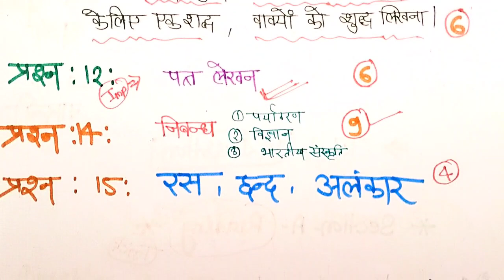Class 12th important questions 2024 || Hindi, English, Physics, chemistry,Biology || 2024 Board Exam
Class 12 important questions 2024 || Hindi, English, Physics, chemistry,Biology || 2024
Hindi class 12 important questions 2024 up board
Biology Class 12 important question 2024 up Board

class 12 important questions 2024 up board,
biology class 12 important questions 2024 up board,
physics class 12 important questions 2024 up board,
economics class 12 important questions 2024,
the eyes have it class 12 important questions 2024
sociology class 12 important questions 2024
chemistry class 12 important objective question 2024
history class 12 important questions 2024
class 12th physics 750 vvi subjective question 2024
physics ke 750 important question 12th class 2024
12 physics 750 important questions 2024
12th physics important questions 2024
class 12 physics important topics 2024
important topics of physics class 12 board exam 2024
class 12th physics chapter wise important topics
chapter wise important questions class 12 physics
class 12th physics chapter wise important questions
class 12th physics most important topics chapter wise
class 12 phy imp topics,class 12th physics imp topics
bseb class 12 physics important topics 2024
alpha institute class 12th
board exam 2024 class 12th
650 most important questions class 12 chemistry
650 important reaction of chemistry class 12 up board
12th chemistry important questions 2024
chemistry class 12th previous year questions 2024
12th chemistry most important questions 2024
chemistry class 12th important question 2024
chemistry class 12th most important questions 2024
important 5 mark questions of biology class 12
12th biology important 5 mark questions
5 mark questions in biology class 12
12th biology important questions 2024
12th biology question answer 2024
how to score good marks in biology class 12
12th biology important questions
biology class 12th most important question
ncert biology class 12
physics class 12th most important questions 2024
12th physics ka vvi subjective question 2024
12th physics ka 750 vvi subjective question 2024
class 12
important
question
2024,class 12 important questions 2024